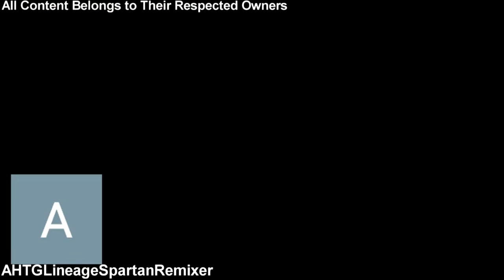[One Birthday Sparta Remixing] Multisources has a Sparta Unextended Remix